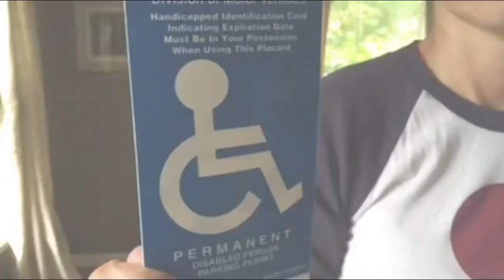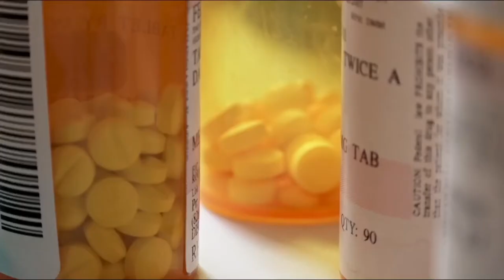Zgoflix CODE BLUE - Film Trailer HD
About the Movie Would you change your habits to live a longer, healthier life? Code Blue provides the prescription to do just that. The solution is simple; the common sense practice of lifestyle medicine can prevent nearly 80% of chronic diseases.